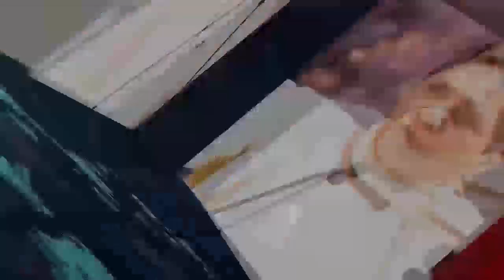कांग्रेस से विदाई के 3 महीने बाद बोले सिंधिया, जानिए क्या है पूरा मामला | Jyotiraditya Scindia